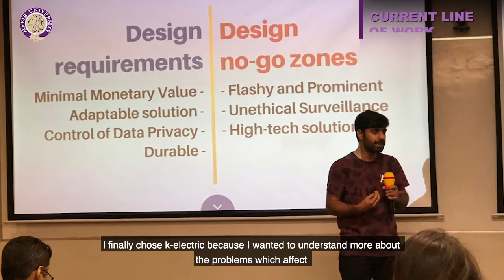Mursalin Larik '20 shares his career success story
The Electrical Engineering program offered at Habib University is integrated with a liberal arts model to help students reach their full potential.
Muhammad Mursalin Larik, an Electrical Engineering graduate from the batch of 2020, shares how mentorship and support from Habib University helped him launch his career with K- Electric.